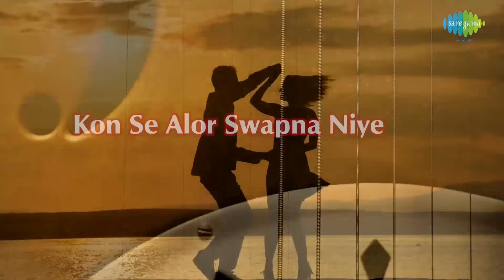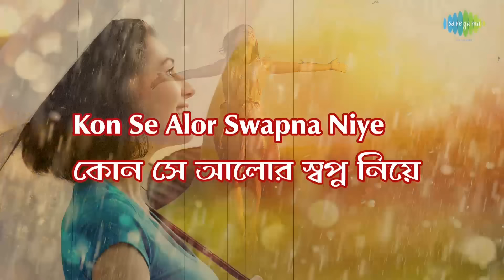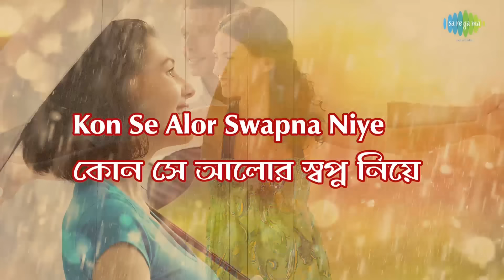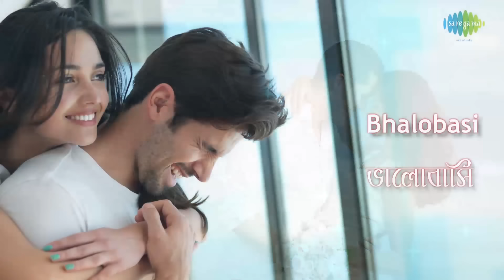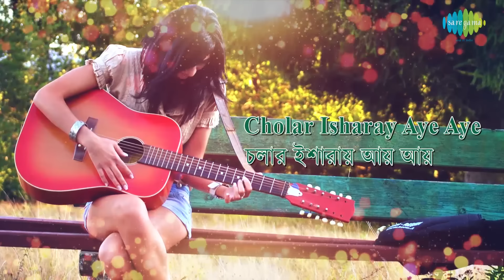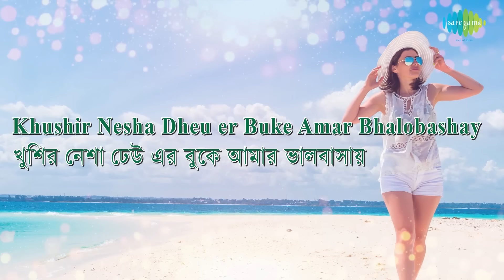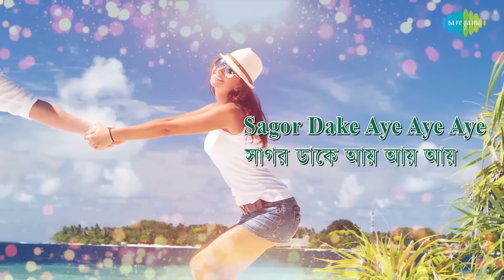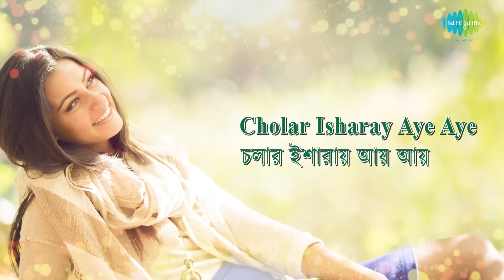Top 5 Songs Of Asha and Sudhin Dasgupta | Kon Se Alor | Mon Metechhe | Aaro Dure | Amar Din Kate Na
00:00:05 Kon Se Alor Swapna Niye
00:03:20 Mon Metechhe Mon Mayurir
00:06:31 Aaro Dure Chalo Jai
00:09:54 Amar Din Kate Na
00:13:08 Sagar Dake Aay Aay

Song: Kon Se Alor Swapna Niye
Album Title:  Pratham Kadam Phul
Artist:  Asha Bhosle
Music Director: Sudhin Dasgupta
Lyricist:  Sudhin Dasgupta
Filmstar:  Soumitra Chatterjee/Tanuja/Subhendu Chatterjee/Kali Banerjee/Shamit Bhanja/Padma Debi/Tarun Kumar
Director:  Indar Sen

Song: Mon Metechhe Mon Mayurir
Album Title:  Picnic (Bng)
Artist:  Asha Bhosle
Lyricist:  Sudhin Dasgupta
Filmstar:  Ranjit Mullick/Arati Bhattacharya/Dhritiman Chatterjee/Shamit Bhanja/Jayasree Roy
Director:  Indar Sen

Song: Aaro Dure Chalo Jai
Album Title:  Chhadmabeshi
Artist:  Asha Bhosle
Lyricist:  Sudhin Dasgupta
Filmstar:  Uttam Kumar/Madhabi Mukherjee/Bikash Roy/Tarun Kumar/Subhendu Chatterjee/Jahar Roy
Director:  Agradoot

Song: Amar Din Kate Na
Album Title:  Chhadmabeshi
Artist:  Asha Bhosle
Lyricist:  Bhaskar Roy
Director:  Agradoot

Song: Sagar Dake Aay Aay
Album Title:  Jibon Saikate
Artist:  Asha Bhosle
Lyricist:  Sudhin Dasgupta
Filmstar:  Soumitra Chatterjee/Aparna Sen/Dilip Roy
Director:  Swadesh Sarkar